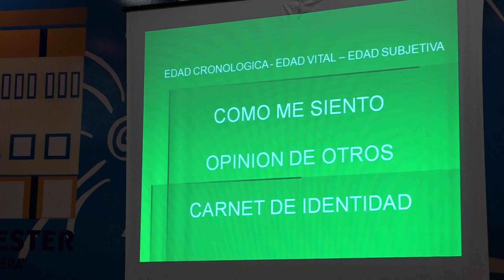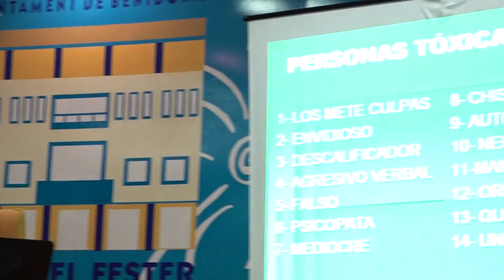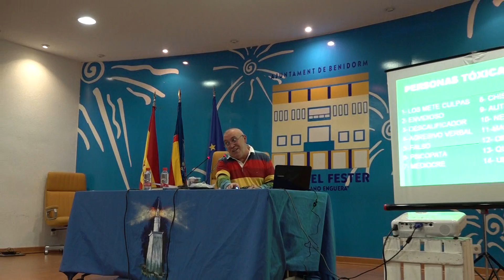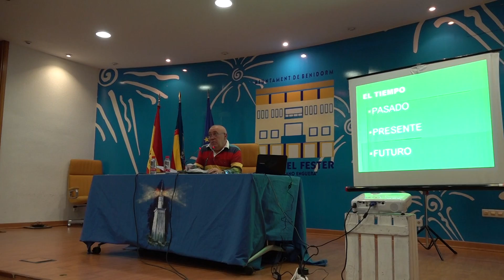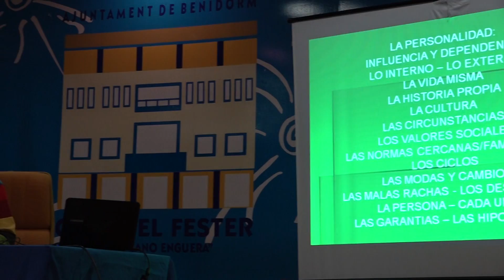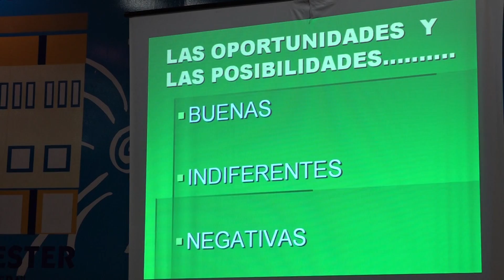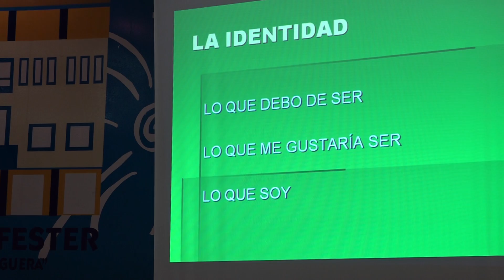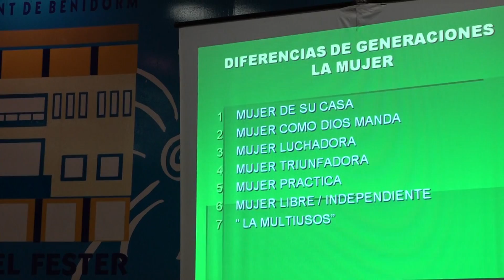Arnulfo González Sánchez con el tema: “Vivir y sentir la vida”. Faro de Alejandría Benidorm.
La felicidad es un deber. Supera la vanidad que te impide vivirla.
Jueves 21 de marzo a las 18.30 dio comienzo la charla presentada por El Faro de Alejandría Benidorm, “Vivir y sentir la vida” impartida por: Arnulfo González Sánchez, Colegiado CV – 3240. Con un largo currículum de experiencias, destacando, Master “Terapia de Conducta”.
Con la simpatía y soltura que le caracteriza nos transmitió felicidad, ese concepto subjetivo y relativo, sin índice o categoría que haya que alcanzar, para que alguien, se considere una persona feliz. Estado que todos aspiramos, sin embargo, cada persona posee una definición diferente.
Hay que entender que la felicidad no viene de recompensas externas o reconocimientos, sino del éxito interno. Al reducir nuestras necesidades, podemos aprender a apreciar los placeres más simples. "No podemos tenerlo todo. ¿Dónde lo guardaríamos?
Muchas veces nos obcecamos en llegar a la meta, pero, una vez que conseguimos lo que deseábamos la satisfacción es muy breve.
Arnulfo aconsejó al auditorio que no estemos deprimidos recordando con nostalgia el pasado. Los cambios son inevitables, esa actitud solo genera ansiedad y estrés. Ni que estemos ansiosos esperando al futuro. Si estamos en paz, viviremos el presente con altruismo y aceptación, esa es la clave para alcanzar la felicidad, sin depender de los demás, sino de uno mismo, es decir, de nuestro propio comportamiento y carácter.
Continuó la charla hablando sobre la inteligencia emocional. Con el lenguaje verbal y las imágenes, transmitía información entendible sobre nuestras intenciones, sentimientos y personalidad. Incluso cuando estaba quieto o en silencio, sus gestos, posturas, las expresiones faciales y la apariencia hablaban, resultando muy elocuentes.
Continuó con orden y concierto, llegando el turno a la Resiliencia, actitud resistente. Y así fue explicando cada una de las diapositivas que reflejaba en la pantalla. Algunas de ellas fueron:
Yo, destino y camino. La vida que nos ha tocado vivir.
Personas tóxicas: Falsos, psicópatas, envidioso, chismoso…
El pasado, presente y el futuro.
Las diferencias: educación, generaciones…
La salud: psicológica, social, emocional y física.
La vida y los procesos sin edad. No vivir en vida. No vivir.
La identidad: lo que debo ser, lo que me gustaría y lo que soy.
Diferencia de género: la mujer (la vida) El ponente las llamó “Multiusos” hizo hincapié revindicando la regularidad en las mujeres y los hombres, las niñas y los niños, en una sociedad desigualada de derechos, responsabilidades y oportunidades. Y el hombre (semilla).
Sobre los sufijos: mente, miento, edad y dad.
Sobre los prefijos: Re, pre, pro, ex, in.
Gestionar las emociones: Nivel mental, emocional y físico.
Encanto, actitud positiva: Empatía, elegancia, seriedad, Etc.
Entre tema y tema, interpretaba alguno de sus poemas, dándole el sentimiento adecuado. Recitó también sobre otros autores. Dio varios consejos directamente interactuando con el público. Con libre albedrío nos acercamos al final de la tarde, con grandes aplausos, reconocimiento, flores y besos, muchos besos…
Gracias por tu presentación Arnulfo González Sánchez. Nos veremos Dios mediante en el camino de la felicidad, sin lugar a dudas. Hemos aprendido de tus consejos que: Nunca hay que rendirse, nunca, nunca, ni por grandes, ni ante poderosos, porque los perdedores nunca ganan.
María Isabel López Villanueva.